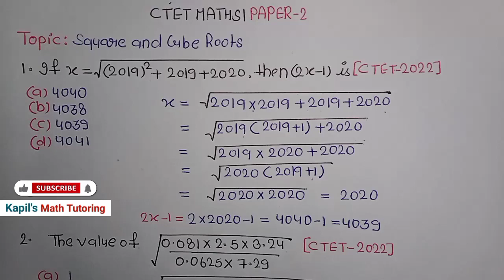CTET | MATHS | PAPER - 2 | TOPIC - SQUARE AND CUBE ROOTS | PREVIOUS YEARS QUESTIONS OF CTET EXAM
CTET | MATHS | PAPER - 2 | TOPIC - FRACTION  | PREVIOUS YEARS QUESTIONS OF CTET EXAM
CTET | MATHS | PAPER - 2 | TOPIC - DECIMAL | PREVIOUS YEARS QUESTIONS OF CTET EXAM